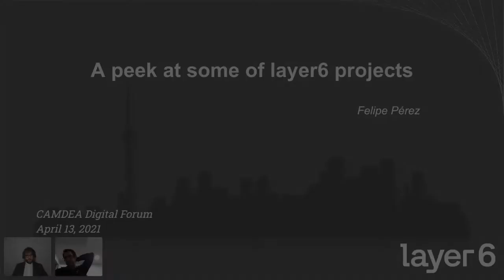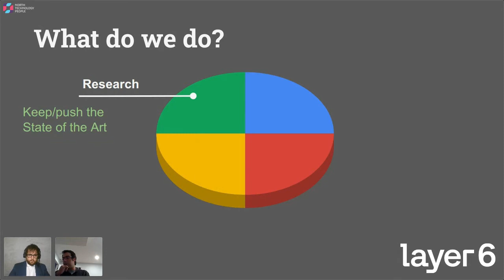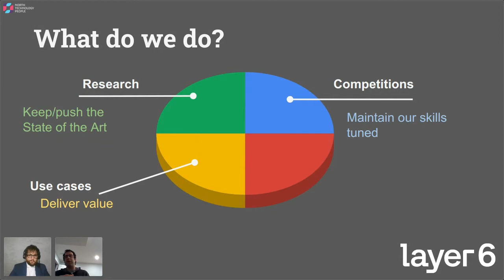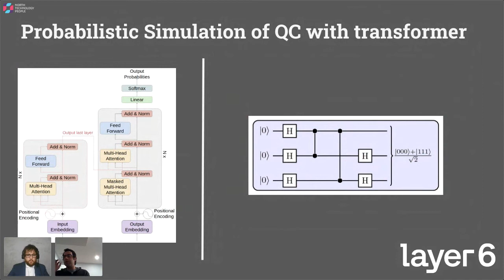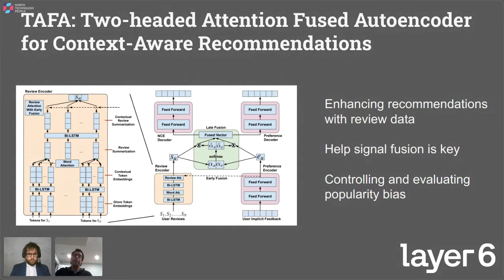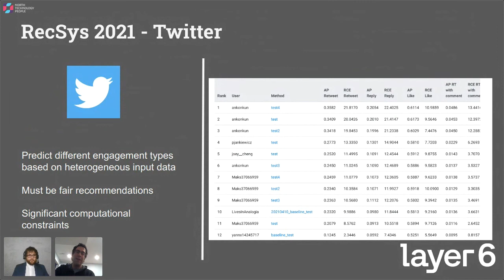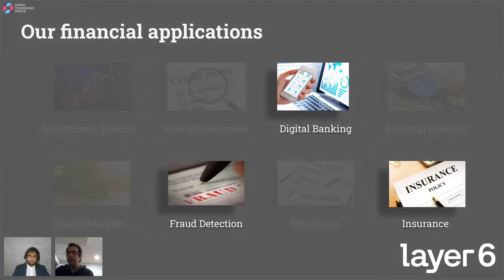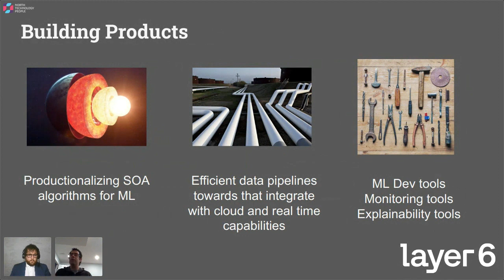Felipe Perez, Layer 6 AI, A peek at some Layer 6 projects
North Technology People would like to welcome you to the CAMDEA Digital Forum for Tue 13th April

Presenter: Felipe Perez
Company: Layer 6 AI
Presentation: A peek at some Layer 6 projects